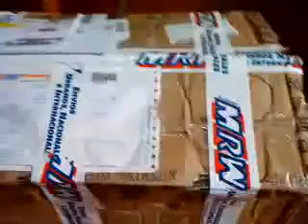ML 23803179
Video Migrado